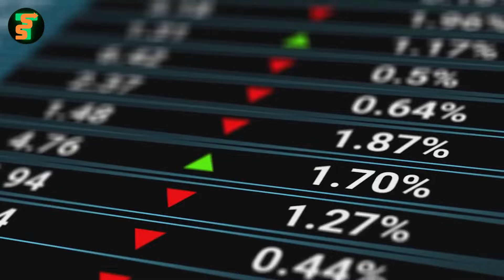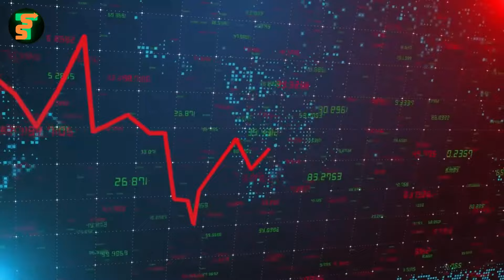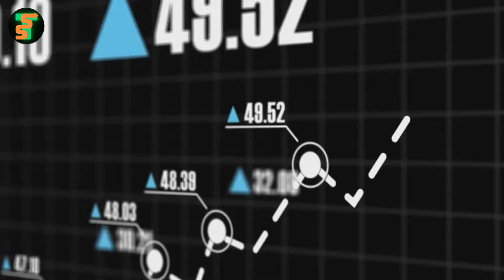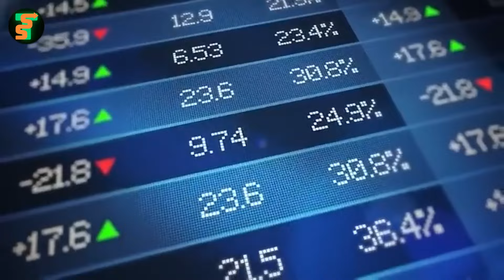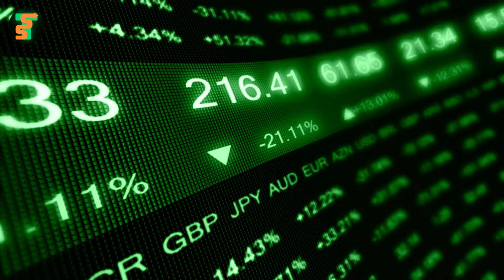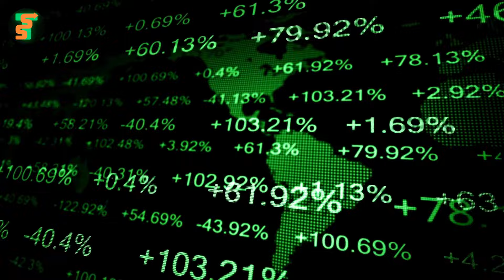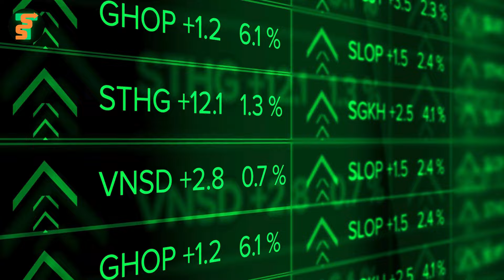💰 Commodities Super Cycle Soon! $7500 S&P, $20000 GOLD & $500 SILVER | David Hunter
💰 Commodities Super Cycle Soon! $20000 GOLD & $500 SILVER | David Hunter SILVER Price Forecast
▬ 👇 Latest Silver & Gold Videos 👇 ▬▬▬▬▬
In one of his recent interviews, David Hunter warned people about the inevitable market crash that will end the gracious era of forty-two years of bull markets followed by a parabolic melt-up rally that will result in a 40 to 60% gain in a matter of few months.
He also shed light on survival strategies for dealing with the chaotic situation and believes the upcoming market crash will bring tremendous opportunities in the commodities sector.
David Hunter predicts that during the next multi-year commodities bull market gold will reach $20,000 per ounce, silver will skyrocket to $500, and Oil will reach $500.

▬Credits ▬▬▬▬▬▬▬▬▬▬▬▬▬▬▬▬▬
*David Hunter* and Outlier Trading
David Hunter is the Chief Macro Strategist with Contrarian Macro Advisors. He is an investment professional with 25 years of investment management experience and 21 years as a sell-side strategist with robust macroeconomic analysis and portfolio management expertise.

🌟 Make Millions With Silver and Gold! | Lynette Zang Silver & Gold Price Prediction
⭐️ Parabolic SILVER Prices & The Real Silver Squeeze Is Coming! Rick Rule Silver Price Forecast
⚡Gigantic GOLD & SILVER Rally! *SILVER UNOBTANIUM* Says Bill Holter | GOLD & SILVER Price Prediction
💰 SILVER Boom! $20000 Gold, $500 Silver, and $7k+ S&P! David Hunter GOLD & SILVER Price Prediction
✨ MAKE MILLIONS With SILVER As It Will Run Parabolic To 50X! - Andy Schectman Silver Price Prediction
🏆 Silver Boom! 5 Best Silver Mining Stocks To Gain 1000% Soon! GOLD & SILVER Price Prediction

▬About SST ▬▬▬▬▬▬▬▬▬▬▬▬▬▬▬
Smart Stock Trading (SST) channel is all about explaining the financial market, economic outlook, investing, stocktrading, and digital asset concepts thoroughly, and helping our followers with all aspects of personal financial decisions, at each stage of their lives.
 This channel is great for learning from the world's best investors and thinkers! Our content covers legendary investors including Lynette Zang,  Bill Holter, Andy Schectman, David Hunter, Rick Rule, Peter Schiff, and many more!

to discover hundreds of quality articles on
100+ Silver Mining Companies
700+ Gold Mining Stocks
Investing in gold and silver mining stocks